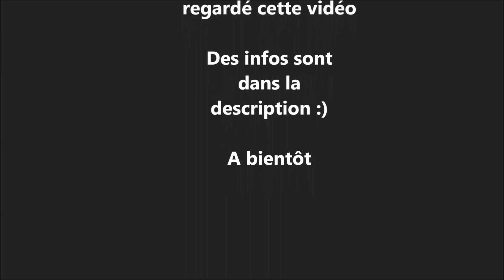Dommage - Bigflo et Oli - Cover Guitare/Voix by Laury (Live à Tonneins)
Avant dernière vidéo live de d'une de mes prestations au marché de Noël de Tonneins, 2019.

La chaîne de Laura (qui a fait le logo de cette chaîne ainsi que l'intro des vidéos)